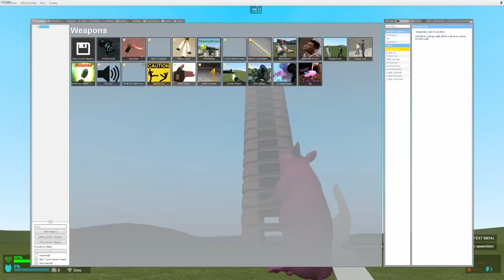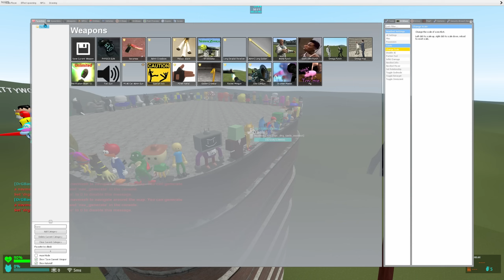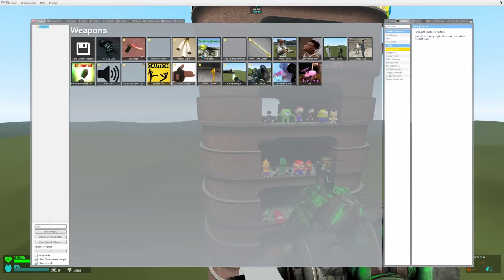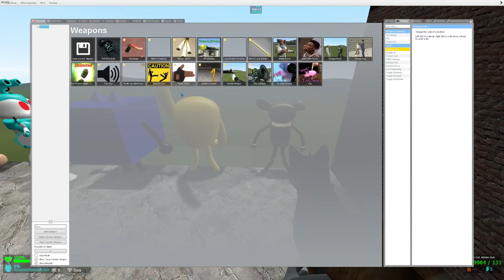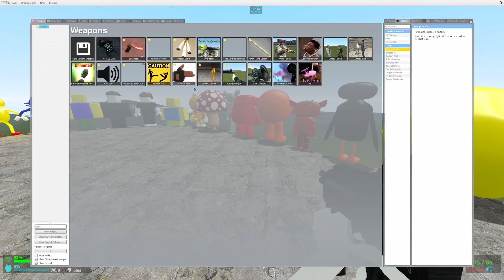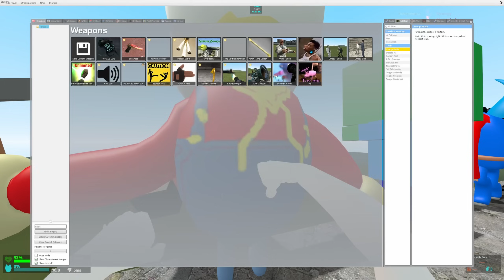SPARTAN KICKING & MEGA PUNCH NEXTBOTS in TALL GRASS! All 3D SANIC CLONES MEMES in Garry's mod!